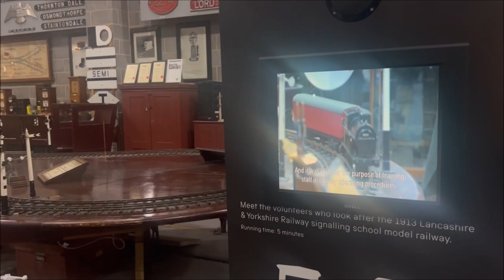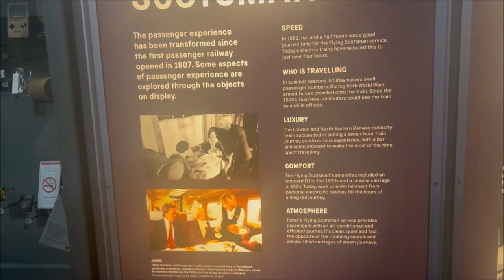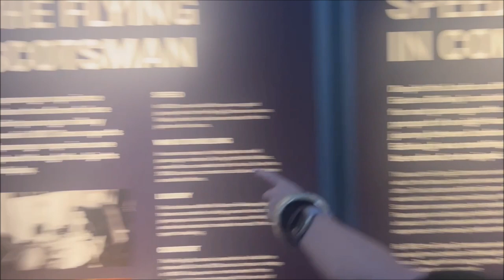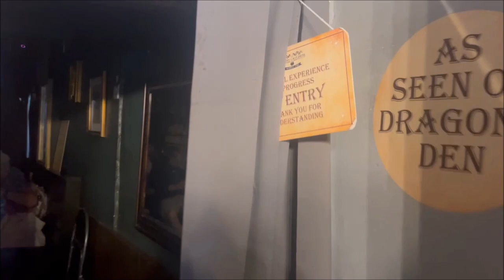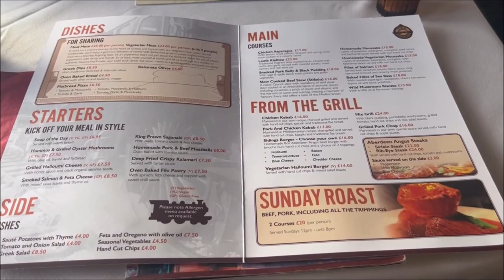A Day in York | Railway Museum, Potions Cauldron, Chocolate Making & a Train Hotel!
We had such a fun day out to celebrate my mum and dad :)

Jess & The Yorkshire Fam x